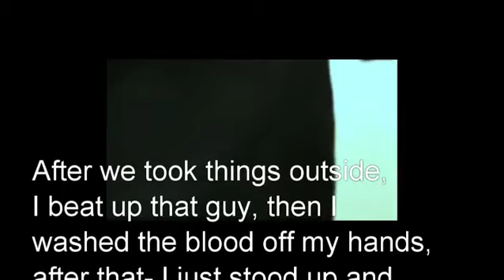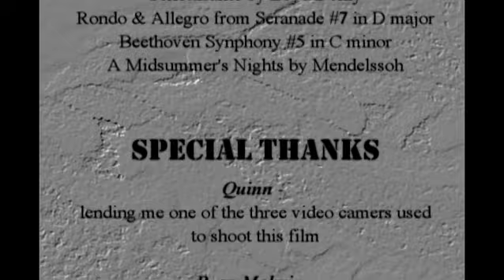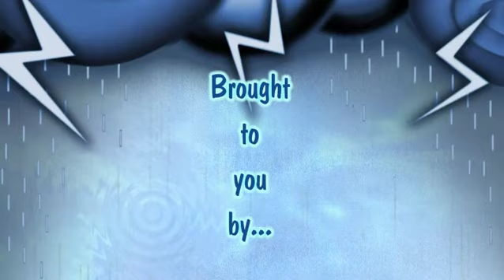Saving the Son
Jerry K rescues his son from death in the Bering Sea.